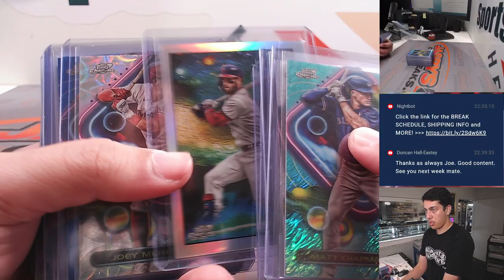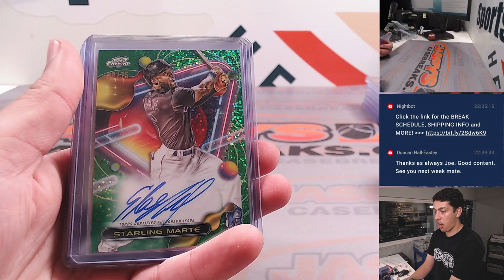W, 9/6 - Fanatics Live: 2023 Topps Cosmic Chrome 6-Box 1/2 Case Break PYT #13